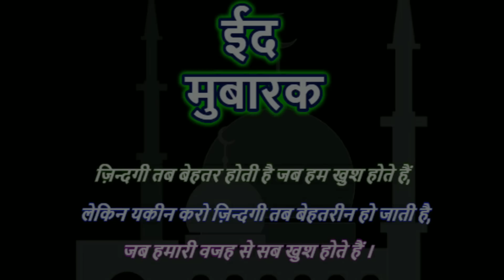ईद मुबारक | Eid Mubarak - A Motivational Story | With HAKKU SINGARIYA | Garib ki Eid - SKS Gupchup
This is a Motivational video of sks Gupchup channel, bassed on Motivational Eid Mubarak story with HAKKUSINGARIYA
. This is Motivational video based on Eid Mubarak. mewati comedy video

Eid Mubarak Story Cast : Suresh Kumar (sks),Tinku Kumar,Ajay Kumar,Monu,Naresh Chand,Hakku